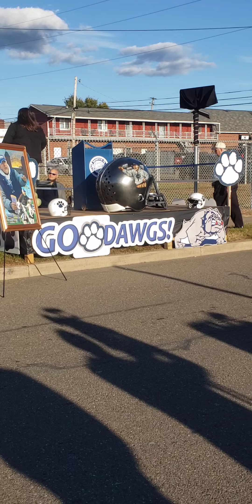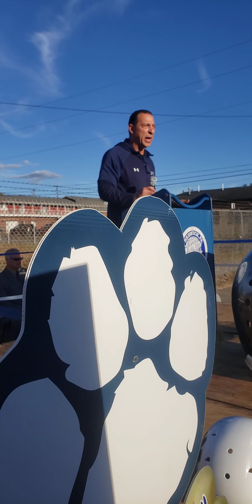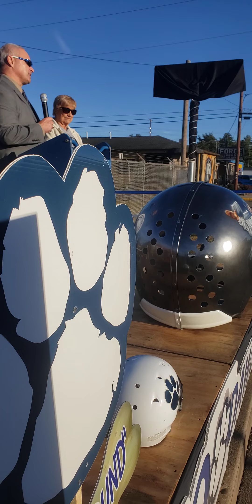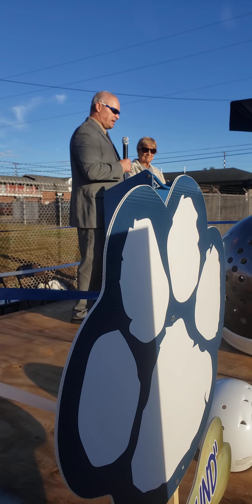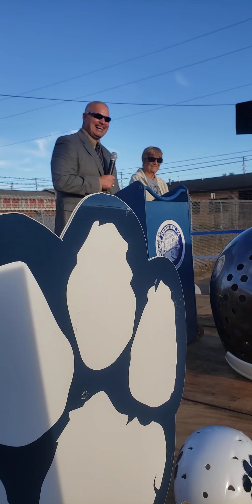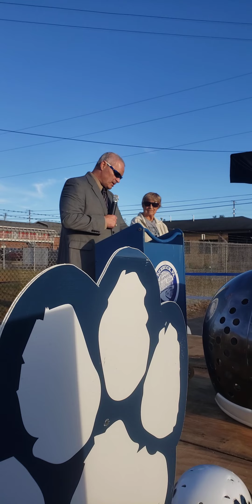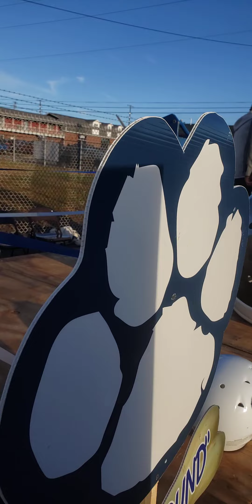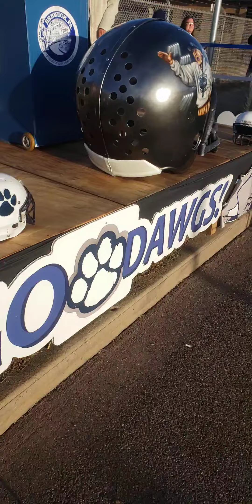Late, Legendary Berwick Football Coach George Curry Commemorated by the Borough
George Curry Way street renaming Ceremony on October 13th, 2023 outside Crispin Field. I missed the first two or so minutes of Councilwoman Jeri Wozniak's speech. She introduced the motion for Berwick to rename the street in Coach Curry's honor. It was a GREAT CELEBRATION for an EVEN BETTER Man.